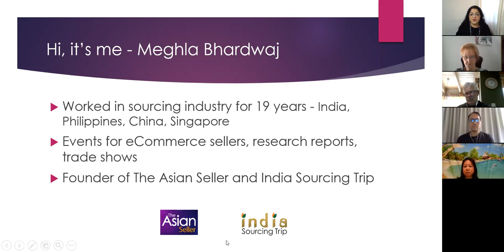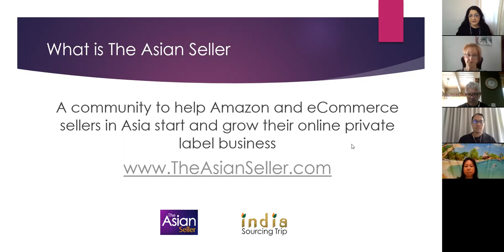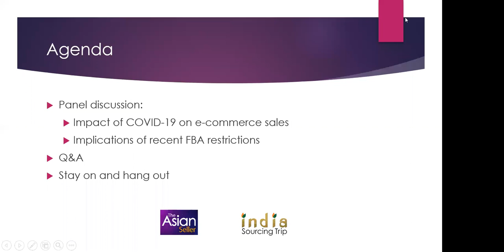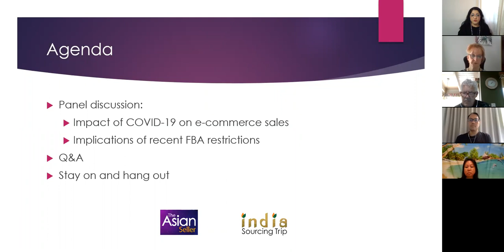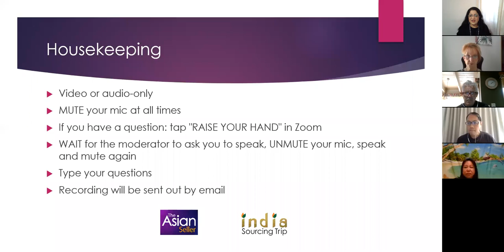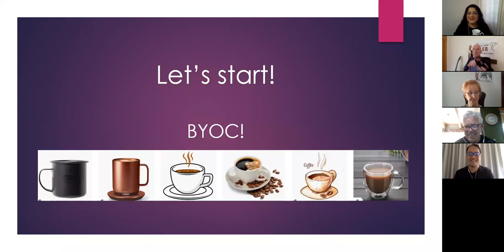Virtual Meetup: Impact of COVID-19 on e-commerce sales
This is a replay of a virtual meetup of Amazon sellers held 19 March 2020.

TOPICS:
- Impact of coronavirus on e-commerce sales
- How are things in China now
- Impact on logistics
- Implications of recent FBA restrictions and what are your options
- How's Amazon Singapore doing

🔥 WHAT IS THE ASIAN SELLER 🔥

Founded by Meghla Bhardwaj, The Asian Seller provides you with the information, resources, tools and connections you need to start and grow your eCommerce and Amazon business.

🔥🔥 DISCOUNTS & RESOURCES 🔥🔥

 ▪ ASIANSELLER50 for 50% your first month

▪ Mention THE ASIAN SELLER for an additional 1-to-1 session with Jason Tay

▪ Mention INDIA SOURCING TRIP for preferential service

▪ Exclusive $0 OFX fees and preferential rate for The Asian Seller members

★★ JOIN THE ASIAN SELLER COMMUNITY ★★